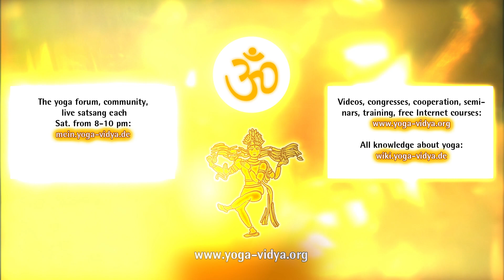Gayatri Mantra | Om Bhur Bhuvah Svah | by yogateachers from Bielefeld, Bochum and Kassel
Gayatri Mantra: Om Bhur Bhuvah Svah, Tat Savitur Varenyam, Bhargo Devasya Dhimahi, Dhiyo Yo Nah Pracodayat

Let us meditate upon the bright cosmic light, which created the phisical, astral and causal world. May it illuminate our understanding.

Yoga Vidya offers a Yogateachertraining which lasts 2 years. They get a session with theory and lots of praxis once a week. And some intensive seminars in the year in the ashrams.